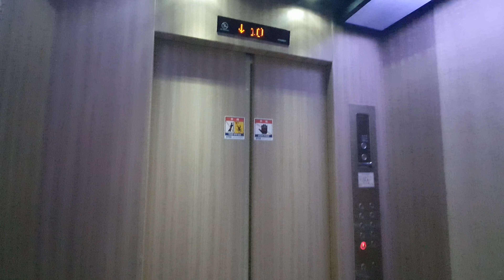[2008 LXVF1] 경상북도 포항시 남구 상도로26번길 누리안2차 현대엘리베이터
*여기는 로비폰이 설치되어 있으니 탑사시 주의하십시오.

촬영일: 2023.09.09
촬영기기: 갤럭시 S10e
위치: 경상북도 포항시 남구 상도로26번길 23
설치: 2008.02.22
정원: 15명
적재하중: 1000kg
속도: 60m/min (1m/s)
형식: 권상식 VVVF
모델: LXVF1
제조사: 현대엘리베이터(주)
번호: 6011-251
운행층: 10 (1*~10)
종류: 장애인용
유지관리: 오티스서비스엑스퍼트(유) 본사